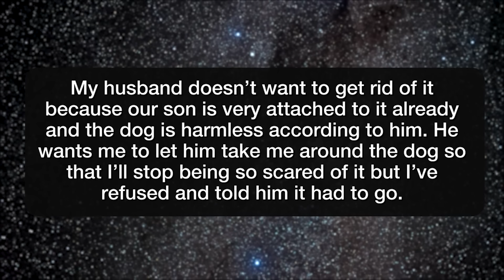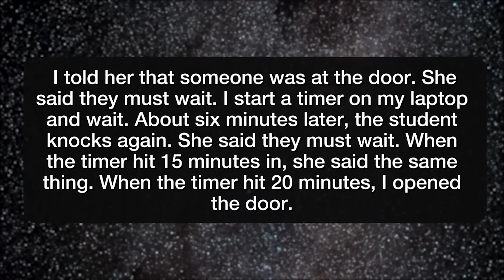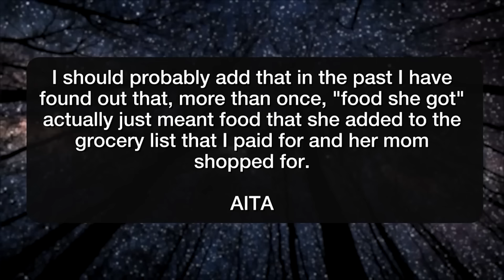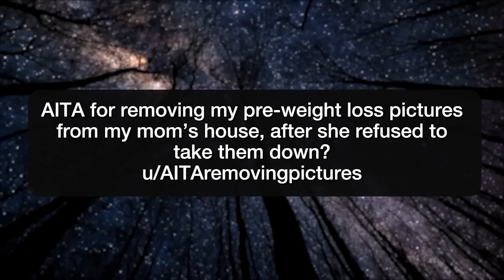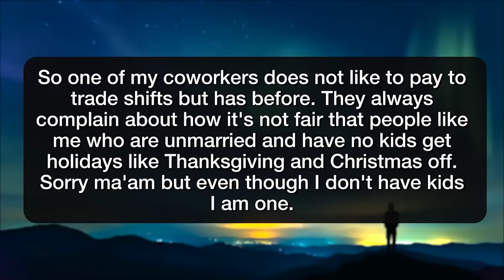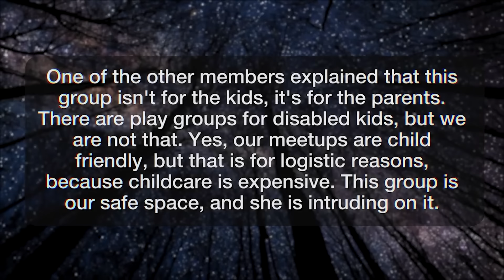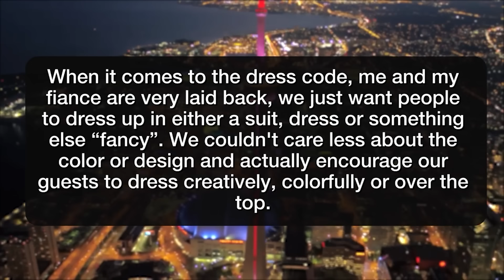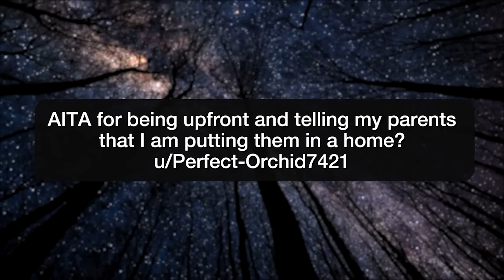Best of r/AITA 2024 - Reddit Stories